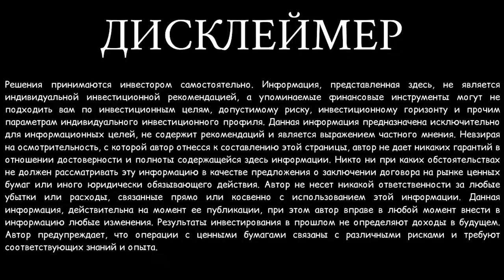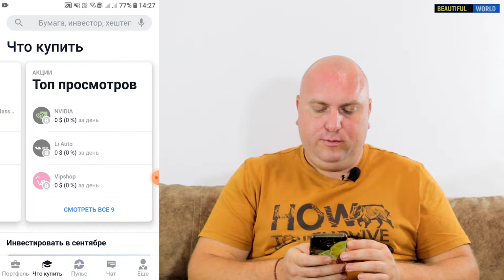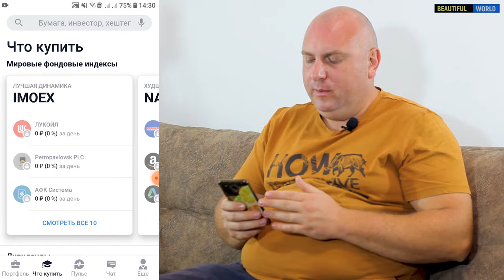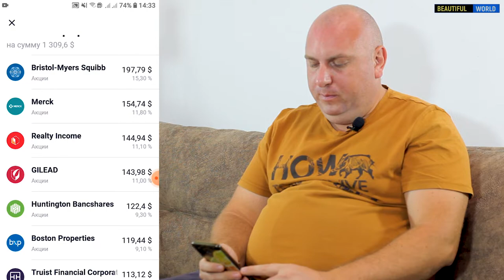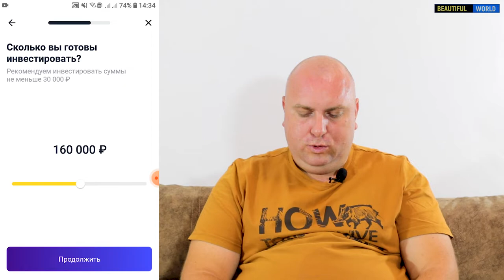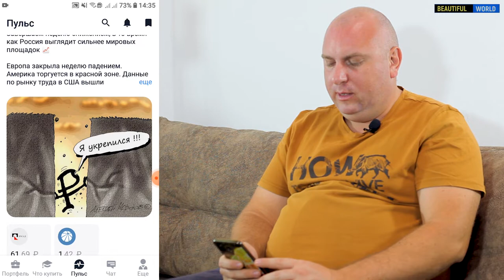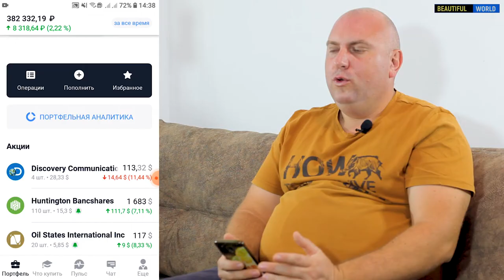Про Инвестиции. Обзор Тинькофф Инвестиции для начинающих: Что это такое?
Тинькофф Инвестиции — сервис, который разработан для предоставления клиентам максимально простого доступа к сделкам с валютами, акциями, облигациями и другими ценными бумагами на Московской бирже.